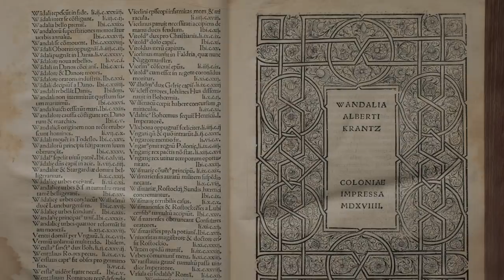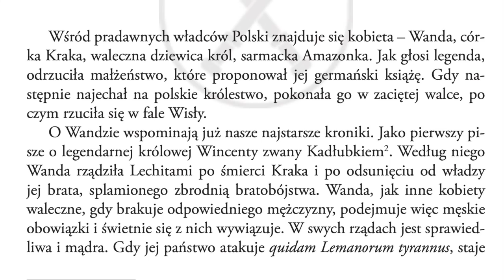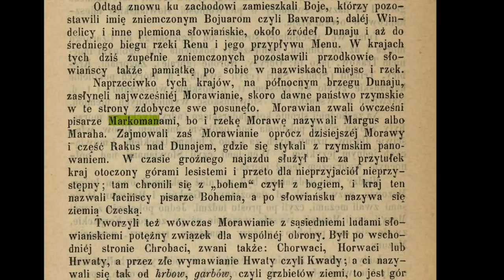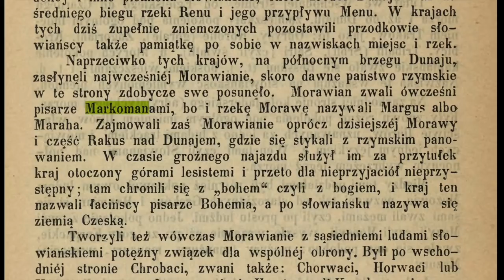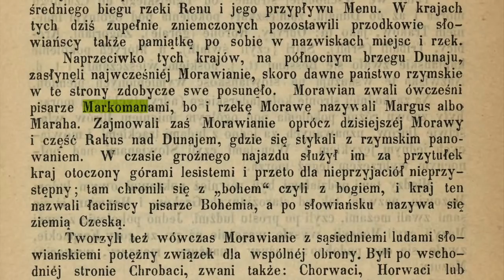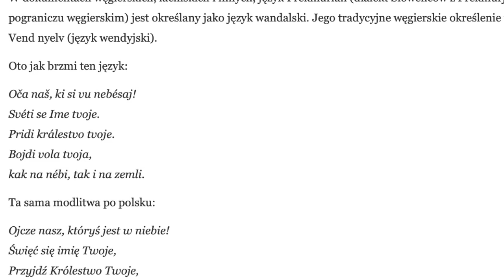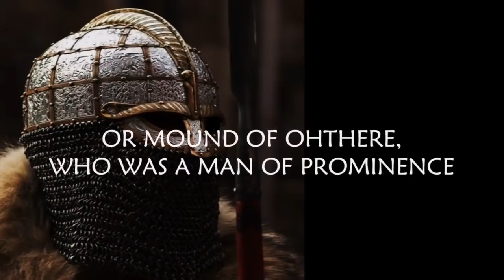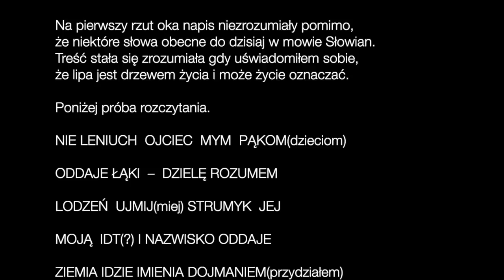część 3 Albert Krantz - WANDALIA kronika z 1519 roku - nieznana historia Polaków 528 Hz AUDIOBOOK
Albert Krantz (znany także jako Crantz lub Crantzius; ur. ok. 1448 roku w Hamburgu; zm. 7 grudnia 1517 roku tamże) - niemiecki uczony, duchowny, syndykus i dyplomata działający na zlecenie Lubeki i Hamburga. (wyznania katolickiego).

Historia o barbarzyńcach którzy zamieszkiwali ziemie polskie w Antyku. Z nich, nazywanych przez Rzymian po łacinie „Vandali” i „Venedi” urosną w średniowieczu Sławianie Zachodni a później Polacy. Z nikąd nie przybyliśmy i nie migrowaliśmy tylko siedzimy tu od kilku tysięcy lat.
Z badań genetycznych wiemy, że ludność zamieszkała na obszarze Kultury Przeworskiej w  czasach epoki Rzymskiej (II wiek p.n.e do IV wieku n.e.) miała genotyp identyczny lub bardzo podobny do współczesnej populacji ludności Polski.

Jest to dowód na to, że Wandalowie prawdopodobnie byli Słowianami i  naszymi bezpośrednimi przodkami.

Również średniowieczni polscy i  zachodni kronikarze powszechnie twierdzili, że Polacy, Czesi i  pozostałe ludy zachodniosłowiańskie to w  prostej linii potomkowie Wandalów.

Nasi władcy, na przykład Mieszko Pierwszy i  Bolesław Chrobry, w  średniowieczu nazywani byli wodzami Wandalów.

Osoby mało interesujace się historią mogą być zaskoczone, ale po rozważeniu tych faktów okazuje się, że my Polacy jesteśmy Wandalami, ludem bardzo szanowanym w  starożytności i  w średniowieczu.

Nazwy się zmieniają, ale ludność zdefiniowana określonym genotypem, fizycznym typem antropologicznym, językiem i  „temperamentem narodowym” pozostaje.

Łatkę niszczycieli kultury przypięto Wandalom dopiero w  okresie Rewolucji Francuskiej.

Osobą, która skojarzyła po raz pierwszy „wandalizm” ze słynnym ludem Wandalów był pewien francuski biskup, który widocznie upadek Rzymu uważał za wielką stratę dla kultury światowej.